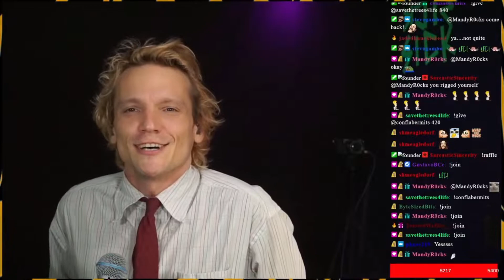Alice In Chains - Man In The Box | Office Drummer